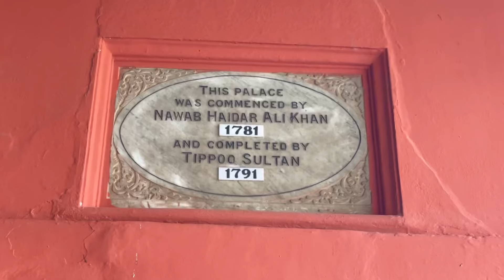ടിപ്പു സുൽത്താൻ പണിത അമ്പലം | Tippu sulthan Temple and Summer palace | Vlog 224